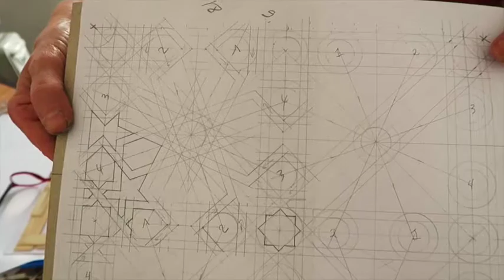Marthe Vary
Marthe Vary was an artist in residence at Green Olive Arts in Tetouan, Morocco during the Convergence 2017 - the Artist & the Artisan residency.  Green Olive Arts is  an Artist Residency dedicated to connecting the creatives of the world with the creatives, art, culture, and beauty of Morocco.
Born and raised in Montréal, Canada, Marthe has a background in graphic design, visual communications, and painting, and for the past 6 years has been working primarily in ceramics. She maintains a studio practice in her home in Gatineau, Québec. Marthe is a maker, interacting with clay, and exploring processes and techniques specific to ceramics with an interest in creating works that are layered, energetic and colorful.  Working impulsively and intuitively, she strives to capture and illustrate a dynamic energy through sculpted shapes and painterly vibrant surfaces.